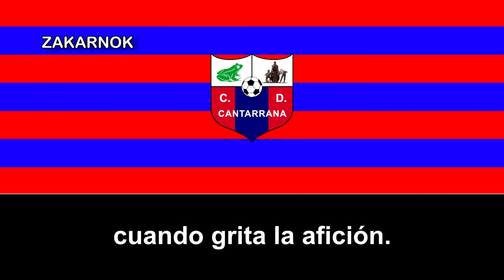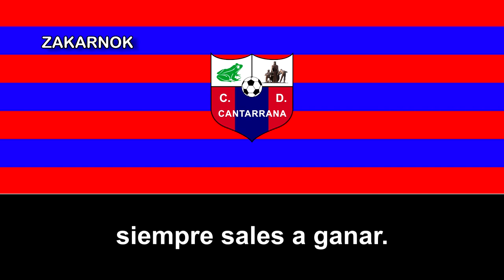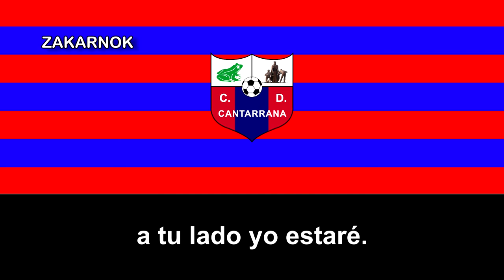Himno del CD Cantarrana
El Club Deportivo Cantarrana es un club de fútbol de la ciudad andaluza de la Puebla del Río, en España.

Dicho club fue fundado en los años 70's y a diferencia con el otro club, la Peña Deportiva Cantarrana, ha disputado varias temporadas en la Tercera Division de España que la Peña. Ya que ese último nunca ha ascendido de la Tercera Regional Andaluza.